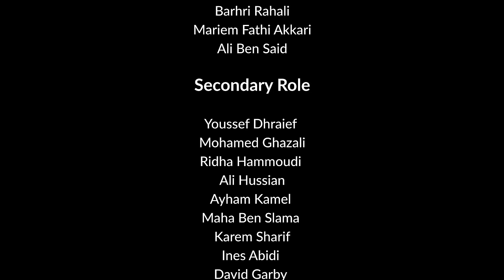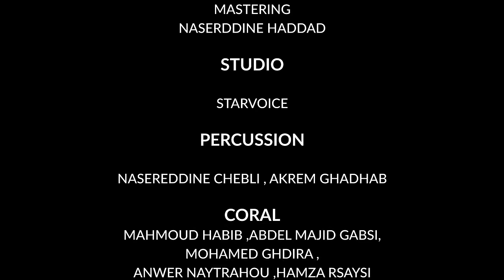Son of Ground 2 /ابن الارض 2 - Mohamed Gharbi 2019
Music composed by The violinist
         MOHAMED GHARBI

Arrangement : Walid Nammouchi
Mix : Sami Maatougui

Directed by Samuel White

Welcome to Gharbi Twins Official Channel!